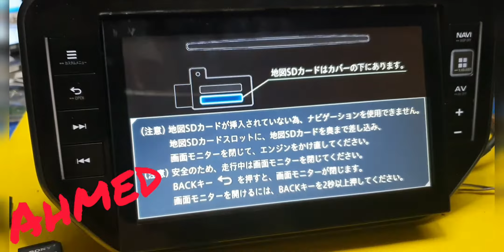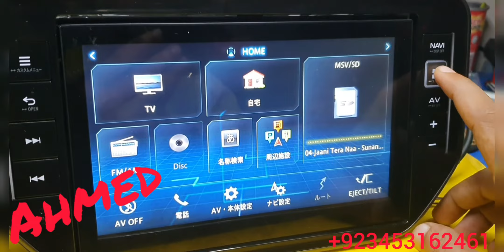PIONEER NSZP-X68D CAN7913-A MAP SD TEST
Live support team by Whatsapp or Viber Downlod for ( 24 hour Live support)
japanese navigation system
bootable map sd card
NavigationDisk downlode